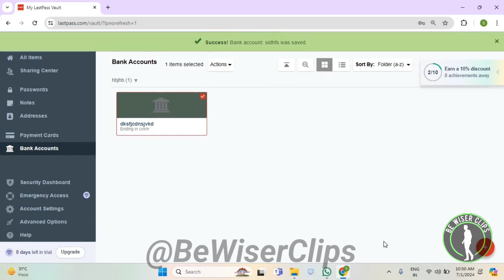How To Change Account Type LastPass Tutorials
This video shows you How To Change Account Type LastPass Tutorials! Watch this Video till the end to learn How To Change Account Type LastPass Tutorials.

Were you able to figure out How To Change Account Type LastPass Tutorials Share this with your friends who want To Change Account Type LastPass Tutorials.

Problem Solved in this Video-:

What Do you Think of How To Change Account Type LastPass Tutorials?